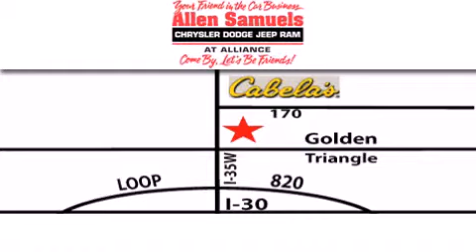2012 Dodge Charger DFW TX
Year : 2012
 Make : Dodge
 Model : Charger
 Engine : 6.4L V-8 cyl
 Trans . : 5-Speed Automatic
 Exterior : Pitch Black
 Miles : 2

 Stock : 12F1048